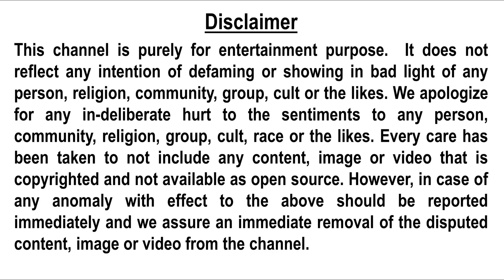SWARG paane ke Secrets : 10 Easy ways to go to Heaven | Krazy Khurana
10 easy ways to go to Heaven yani Swarg /Jannat ?  Kahan hai ?  Jannat kaise prapt ho ?  Swarg kaise milega ?

These questions haunt us and we can do anything to book a seat there in swarg. The finest foods, the apsras, the luxury - all this enchant us.

Baba disclosing the secrets to swarg - and some twisted radical ones - you will find yourself soon in the line of prospective Swargwasis.  Follow any of the ways and you WILL become SWARGWASI...

Have fun: unlimited…

Watch the video to know more… In a twisted crazy way, of course… That’s our way, that’s the only way !!… Enjoy !

Watch it till end, you’ll love it !!

You would be getting more of this cool stuff in all our videos on regular basis !
Yeah !!!

Guyz, if you have anything to say at all (the cool stuff, of course, hahaha), pls write in the comment section. Suggestions are always welcome (though most probably, we’ll not follow them, hahaha)...

Note: We're NOT related to Kanpur Wale Khuranas